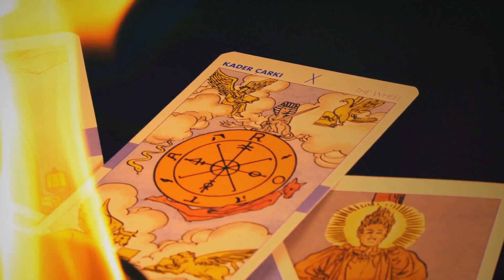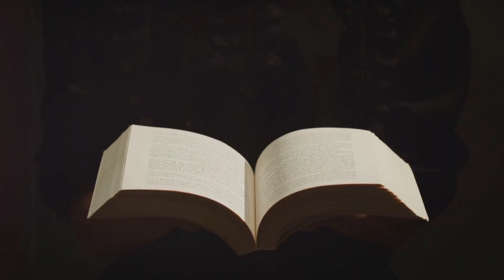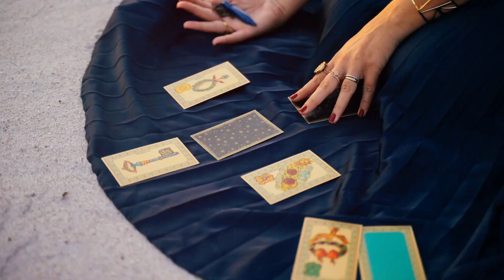The Surprising Truth About Carl Jung's Synchronicity Nobody Tells You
Delve into the intriguing depths of Carl Jung's exploration of the human mind in this enlightening video. Discover the concept of synchronicity, where meaningful coincidences between our inner states and outer events reveal life's deeper symphony. Learn about stunning examples of synchronicity, such as thinking of a friend and receiving a call from them or finding a book that provides needed guidance. Uncover how these profound occurrences suggest communication from the universe, inviting us to recognize a higher intelligence at work.

Embrace practices to heighten your awareness and sensitivity to these meaningful coincidences, and unlock the secrets to living a life filled with purpose and flow.

OUTLINE:

00:00:00 The Whisper of Destiny
00:00:43 Beyond Coincidence
00:01:32 Echoes of a Higher Intelligence
00:02:16 Becoming Aware of the Dance
00:03:02 Tuning into the Music of Synchronicity
00:03:48 A Life Transformed